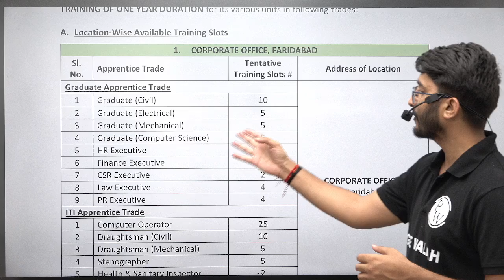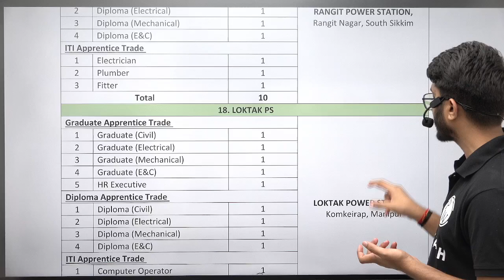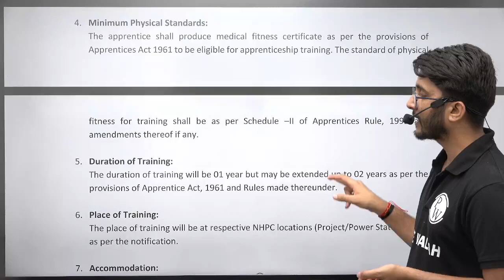NHPC Recruitment 2025 | Ministry Of Power | Golden Opportunity For Engineers | Complete Details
NHPC Recruitment 2025 under the Ministry of Power is a golden opportunity for engineering graduates across India! If you're an aspiring engineer looking to work in the public sector, this is your chance to secure a prestigious government job. In this video, we cover the complete details of NHPC's 2025 recruitment drive, including eligibility criteria, selection process, important dates, salary structure, and how to apply. Whether you're from Electrical, Civil, Mechanical, or other engineering disciplines, NHPC offers a promising career path with job stability and excellent growth prospects.